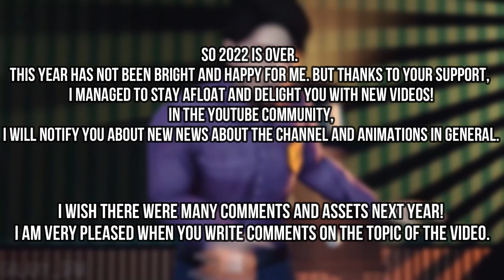[DEMO REEL] 1 Years of Animations (2022)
I will write what I could not add at the end of the video. I hope you stay with yours next year because I have big projects that I want to bring to life soon. Merry Christmas everyone and good luck in 2023!